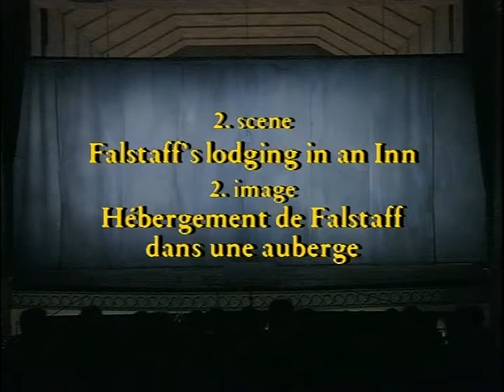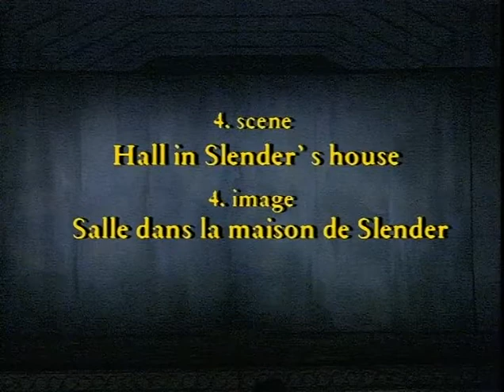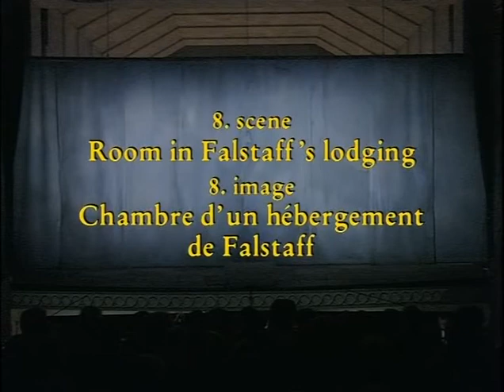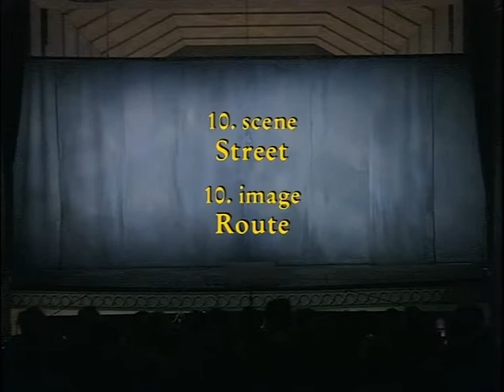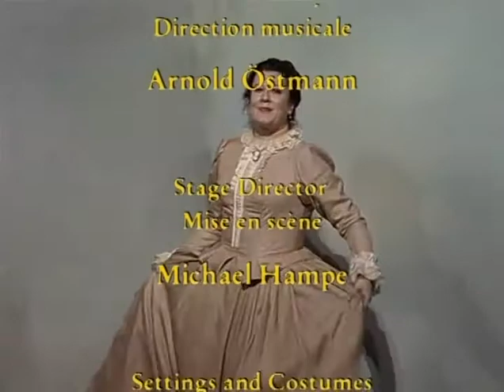Salieri Antonio___Opera: Falstaff, ossia Le tre burle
Libretto:
Carlo Prospero Defranceschi after William Shakespeare's The Merry Wives of Windsor

Singers:
John del Carlo,
Teresa Ringholz,
Richard Croft,
Delores Ziegler,
Jake Gardner,
Carlos Feller

Conductor: Arnold Östman
Schwetzinger Festspiele
1995